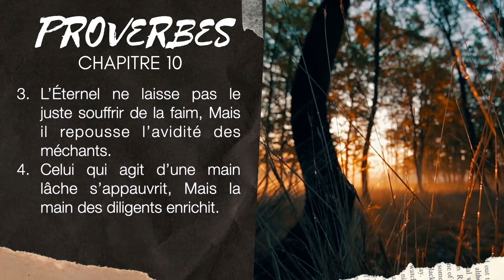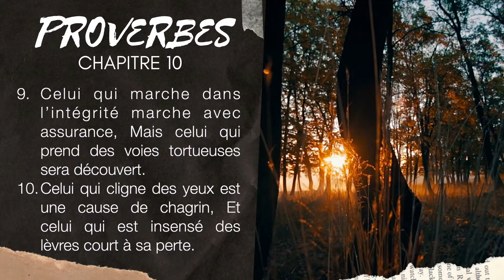PROVERBE 10 | LA BIBLE AUDIO avec textes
Lecture du Proverbe 10.
▶︎ COMMENTE ce que tu aimes dans ce chapitre 10 des Proverbes.
▶︎ DÉCOUVRIR la Bible Segond 21 (audio et textes)